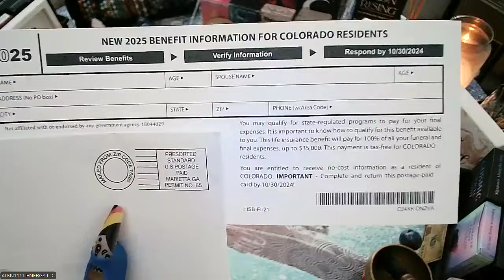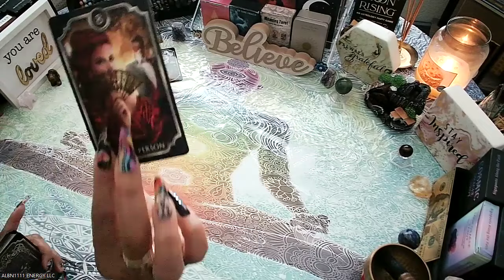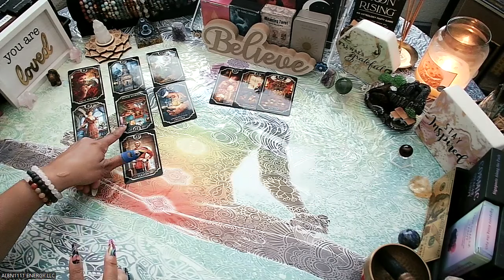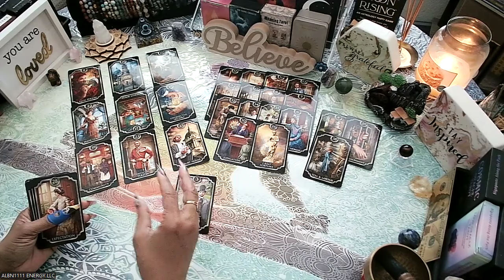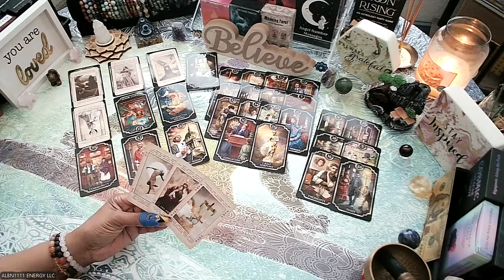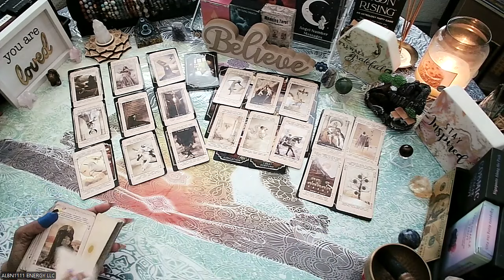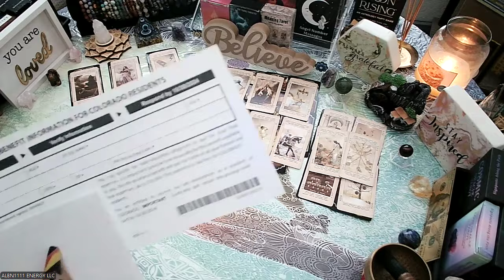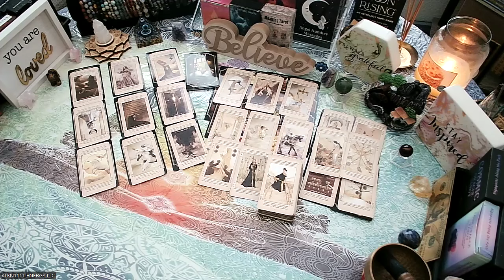😲WTH THEY PAID U TO ABUSE U THESE FOLKS ARE F'ING NUTS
**Welcome to ALBN1111 ENERGY LLC!** 🌟 Namaste, beloved Soul Tribe! 🙏🏽❤️

I firmly believe that each of us holds unique gifts, and I am divinely guided on this path, driven by Love, Peace, Tranquility, Harmony, and Prosperity. My wish for you is that you receive all these blessings as well! 💚✨🙌🏽
This channel serves as a beacon of enlightenment, helping you navigate the complexities of life and the energies that may feel mysterious or unexplainable. Here, we explore the unseen forces that surround us daily, understanding that these energies encompass both light and dark—often referred to as Yin and Yang. Remember, we cannot experience the LIGHT without embracing the DARK.
I am endlessly grateful for the love and support you have shown me; it fills my heart with joy. I love you, the Divine loves you, and together, we co-create a harmonious space.

ENERGY READINGS:
Send email to with the following in the subject line: Energy Reading, & Minutes you can use the body of the email to add additional information.
PRICING
11 Min $11.11
22 Min $22.22
33 Min $33.33
1 hour $60.00

💎 **Gems for My Soul Tribe Family:**

Thank you for being a part of this journey! Together, let’s explore and elevate our energies!